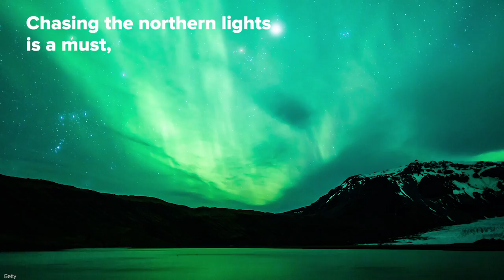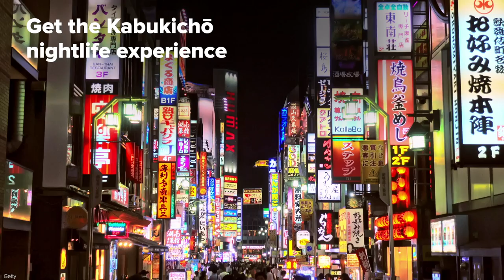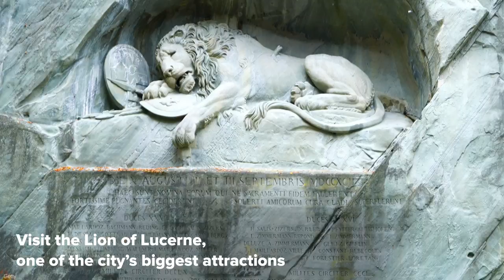30 Cities To Visit Before You're 30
MUSIC

Young multi-ethnic friends celebrating Mardi Gras at New Orleans bar
wundervisuals/Getty Images
German Beer house, focus pull on close up of stein of beer
James Foulds/Getty Images
Twilight view of Wat Arun across Chao Phraya River during sunset in Bangkok, Thailand
PhotoBylove/Getty Images
A flower garden in front of Buckingham Palace. London.
Kuan7777/Getty Images
Kapellbrücke - Chapel Bridge over the river Reuss in Luzern with its Wasserturm
IGphotography/Getty Images
Taj Mahal timelapse night to day, zoom out
circotasu/Getty Images
Airplane Landing Jerusalem Israel
Ankabala/Getty Images
Amazing aerial view of beach and embankment in Nice, summer vacation, relaxation
Motortion/Getty Images
Cup of coffee with a croissant in Paris
navigatorstudio/Getty Images
Aerial view of Sea side beach. Video of beauty nature landscape with tropical beach. Top view aerial video of beauty nature landscape with tropical beach in Cancun, Mexico. Caribbean Sea, coral reef, top view
Iren_Key/Getty Images
Aerial Eiffel tower Paris sunset
pawel.gaul/Getty Images
Women dancing samba music at carnival party
filipefrazao/Getty Images
Timelapse Supertrees in Garden by the Bay at Bay South Singapore. August 2017
ValentinAyupov/Getty Images
Green Sea Turtle swim in shallow water of the coral reef in the Caribbean Sea around Curacao
naturepics_li/Getty Images
Woman Buying Pad Thai at Night Bazaar
P. Razenberg/Getty Images
Drive down a palm tree lined street in sunny Hollywood California USA
Pgiam/Getty Images
Aerial cityscape flythrough video of London and the River Thames
heyengel/Getty Images
Colosseum Aerial View Of Center Of Rome Early Morning Late Afternoon
biosdi/Getty Images
Brazilian People Celebrating Carnaval on Street
Ildo Frazao/Getty Images
Street Food Serving hot Dim sum
Edwardprime/Getty Images
Foothills of Switzerland
ftgipsy/Getty Images
Aerial Table Mountain Top Timelapse
Visual Captain/Getty Images
Waves crashing on the Sandy beach with an udidentified people on Oahu, Hawaii
zhuzhu/Getty Images
Aerial View of Espanya Square Barcelona Spain
oneblink-cj/Getty Images
La Sagrada Familia Aerial View
oneblink-cj/Getty Images
france sunny day paris city famous seine river bridge grand palace panorama 4k
2Dwork/Getty Images
Dolly Across Trees to Turquoise Ocean Water with Mountain Islands in British Columbia
OpenRangeStock/Getty Images
The facade of St. Mark's Cathedral in Venice next to the Doge's Palace. Popular place among tourists
StockSeller_ukr/Getty Images
Hong Kong by Drone
Leontura/Getty Images
Munich city skyline timelapse at Marienplatz new Town Hall, Munich, Germany, 4K Time lapse
Noppasin Wongchum/Getty Images
Meguro river and Cherry
Journey/Getty Images
Time Lapse of Busy City Streets at Rush Hour. Business People Walking in New York City. Symbolizing Hecticness of Modern Life
focusimage/Getty Images
St Patrick Cathedral
lensmen/Getty Images
Aerial Pan Up Large Earth Crater to Epic Waterfall with Green Foliage in Canada
OpenRangeStock/Getty Images
Panning Wat Benchamabophit Dusitwanaram landmark in Bangkok, Thailand
rukawajung/Getty Images
Timelapse. Sunrise over the pyramid of Cheops and Sphinx. Giza Egypt. v.4
Merlinus74/Getty Images
Timelapse Of The Great Pyramids In Giza Valley, Cairo, Egypt
Merlinus74/Getty Images
CLOSE UP: Stone stairway leading to the entrance of ruined ancient Mayan temple
helivideo/Getty Images
UNDERWATER Tourists swimming in groundwater well in famous Grand Cenote sinkhole
helivideo/Getty Images
Cuban chauffeur driving through Habana, Cuba.
Thomas Corn/Getty Images
Thomas Corn/Getty Images
Tokyo Tower ,  around Roppongi
Journey/Getty Images
india delhi new delhi india gate the 42 metre high india gate is at the east
Vignati Natalia/Getty Images
Night to day time lapse video, view of Merlion and Marina Bay in Singapore city
orpheus26/Getty Images
Amsterdam city skyline sunset timelapse at canal waterfront, Amsterdam, Netherlands, 4K Time Lapse
Noppasin Wongchum/Getty Images
The Cliffs of Moher , the burren, Co Clare,
Winston/Getty Images
netherlands famous amsterdam city canal block panorama 4k time lapse
Timestock22/Getty Images
Venice, Italy
Stanislav_Moroz/Getty Images
Young tourist woman walking in Piazza di spagna near the Saint Peter Cathedral. Girl looking around, exploring sights
Vadim_Key/Getty Images
aerial left sweep - sunset table mountain
Chicvoyageproductions/Getty Images
Aerial view of the St. Stephens Basilica
lacimolnar/Getty Images
Aerial view of Dunedin Town and Grassland, New Zealand
superjoseph/Getty Images
Trevi Fountain Rome
bennymarty/Getty Images
Slow motion video of view from the canal to the streets.
lu